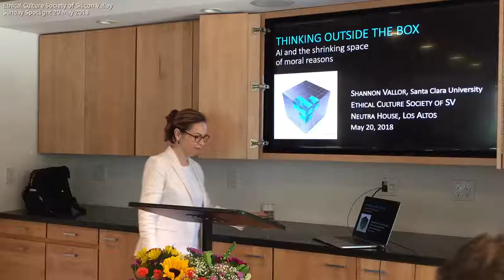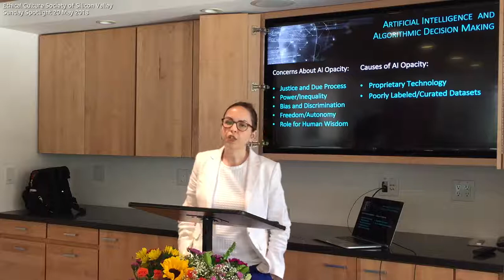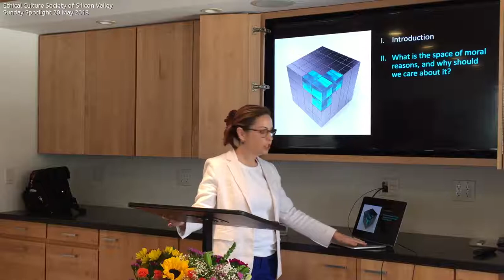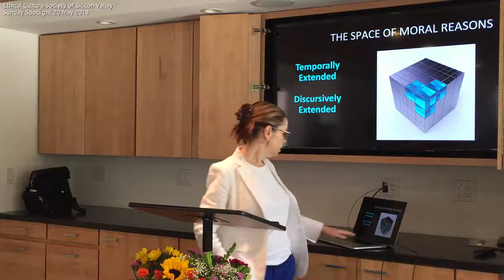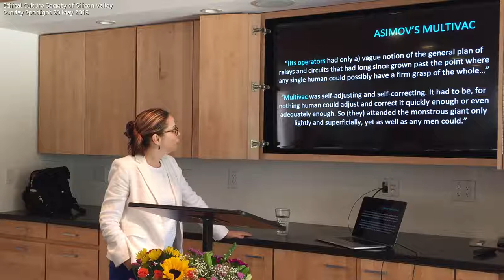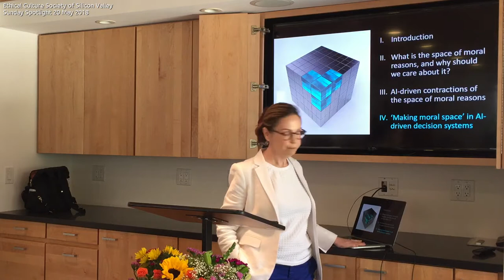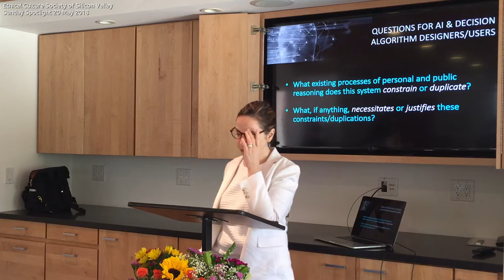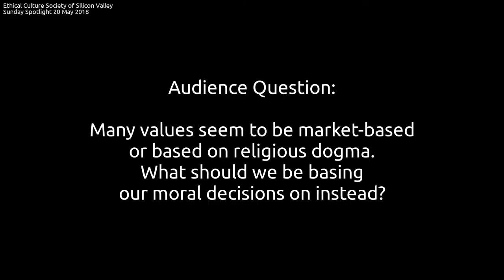Shannon Vallor: AI and the Shrinking Space of Moral Reasons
Shannon Vallor warns that new technology may be eroding our ability to make decisions on moral grounds.